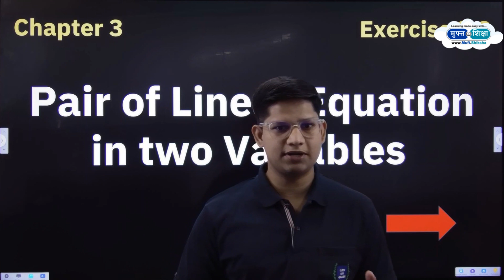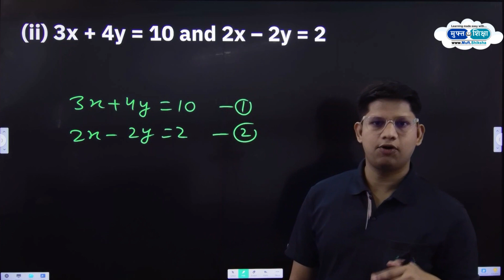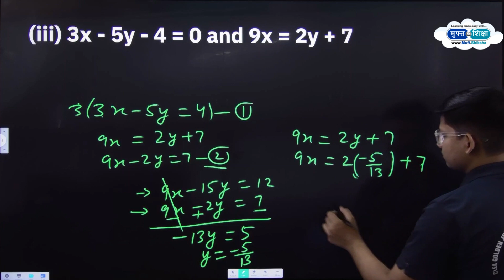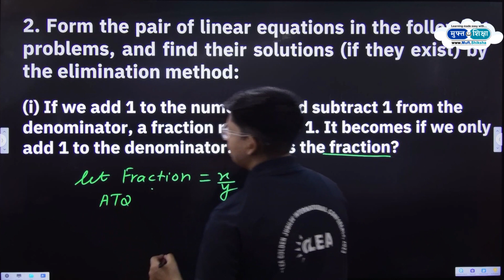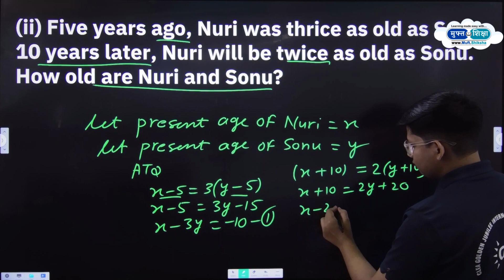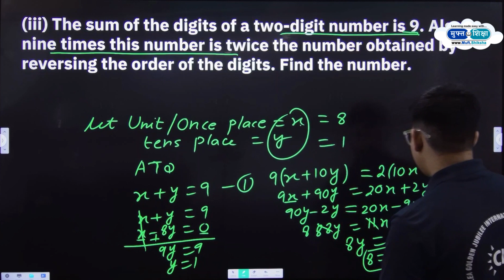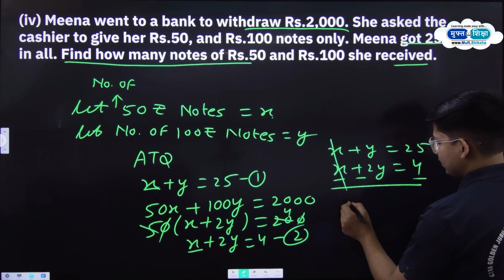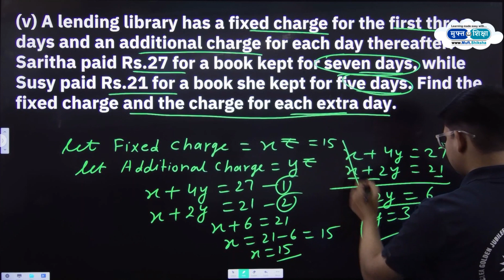Pair of LinearEquations in Two Variables Exercise 3.3 Important Questions Class10 Maths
Pair of Linear Equations in Two Variables will help the students in understanding how the problems under this concept are solved. Maths is one subject that requires a lot of practice. The students appearing for the 10th grade board examinations can turn to the NCERT Solutions Class 10 for reference. These solutions of the Chapter Pair of Linear Equations in Two Variables give step-wise answers to all the MathsProblems in the NCERT textbook. An equation that can be of the form ax + by + c = 0, where a, b and c are real numbers, and a and b are not both zero, is called a linear equation in two variables x and y.

The NCERTSolutions for Class 10 Maths Chapter 3 also lets the students understand the fact that a solution of such an equation is a pair of values, one for x and the other for y, which makes the two sides of the equation equal. Students also learn that every solution of the equation is a point on the line representing it.

Students get to learn the problem-solving method of the questions present in Chapter 3 Pair of Linear Equations in Two Variables of CBSE Syllabus for 2023-24, revolving around the concepts mentioned above and more, by practising the NCERT Solutions provided below. These Solutions of NCERT are extremely beneficial from the CBSE examination perspective.